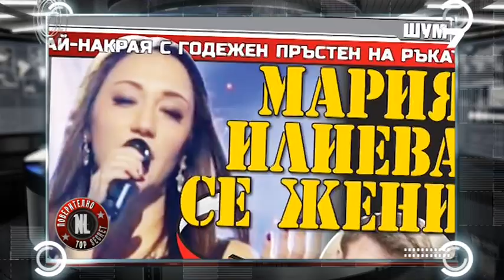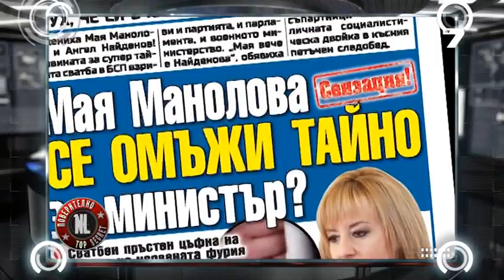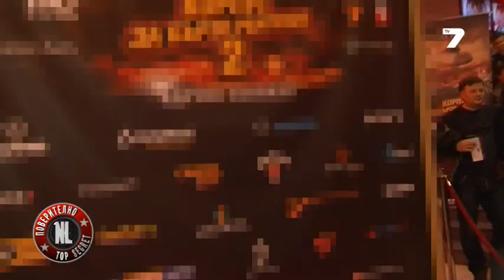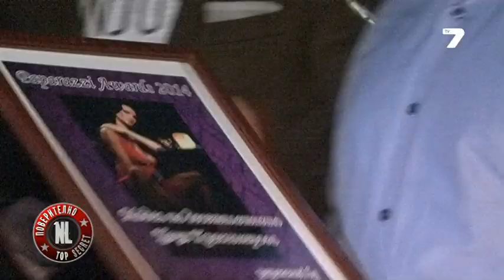Поверително от NL | 25.01.2014 Част 1 от 4